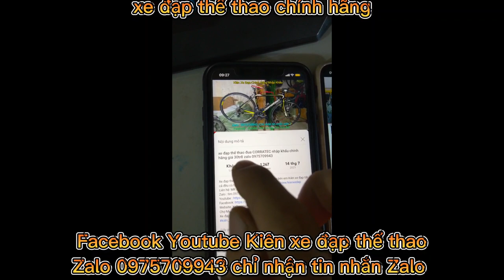Xe đạp đua thể thao ORBEA ORA nhập khẩu, chuyển động SIMANO DURA-ACE ĐIỆN giá ĐÃ BÁN zalo 0975709943